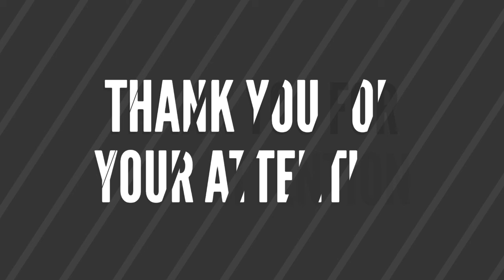My Channel Trailer || Gaming Sounds Effects || Sound effects ￼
Hi, you are on my channel Gaming Sounds Effects (HD), you are probably looking for an effect for your video, then you need a com !!! I have a lot of cool sound effects, for movies and other creative ideas, if you want to find the effect for yourself but you can’t !?
Also subscribe to the channel and do not miss a lot of effects, for you I provide you every day with new soothing relaxation music, and every day 40-80 sound effects ...

► Can I use these sound effects in my videos? Yes. You can use these sound effects in your videos without infringing copyright. ► Do you own these sounds? No. I don't own these sounds, I have merely sourced them from the internet and edited them and uploaded them for ease of use to the Youtube community. ► Do you make money from these sound effects? No. I have never made money selling or distributing these sound effects. As a means of saying thank you, I would greatly appreciate it if you downloaded the FREE sound effect pack that I have made by clicking the link above.